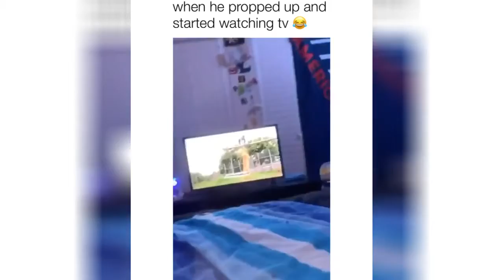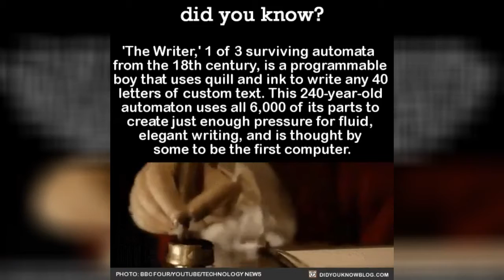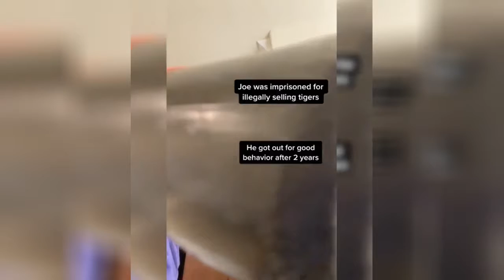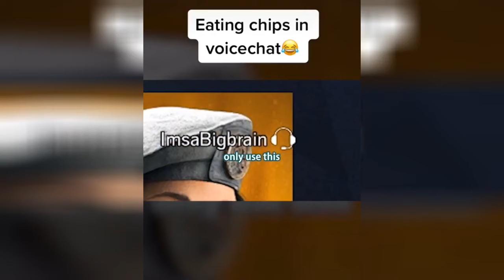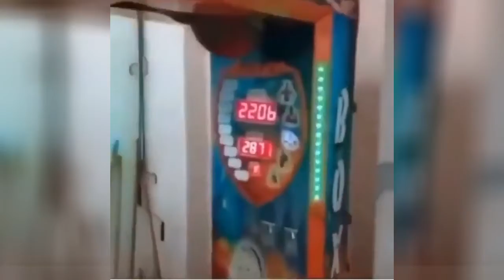when he propped up and started watching tv = so my parents got me a baby - iFunny 19 April 2020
00:05 - Video 1
00:14 - @ANIMAL on Instagram: “even Bradley loves tiger king 😂
00:29 - Video 3
00:39 - Video 4
01:02 - my baby cousin going to his mom after I taught him to say 'fuck'
01:11 - did you know? 'The Writer,' 1 of 3 surviving automata from the 18th century, is a programmable boy that uses quill and ink to write any 40 letters of custom text. This 240-year-...
01:26 - Winen sne ale the last piece of Chicken nugget and didn't offer you any a)
01:33 - Video 8
01:43 - Video 9
02:01 - Video 10
02:27 - my mom called my sister and i down stairs to show us what her and the dog
02:35 - I was bored and i have editing software
02:45 - y The end of every sports movie ever
03:15 - Video 14
03:29 - Video 15
03:55 - Video 16
04:03 - Video 17
04:11 - How freshman girls choose boyfriends
04:24 - Video 19
04:31 - Video 20
04:49 - Video 21
05:04 - Video 22
05:17 - Black Plague
05:45 - ED’s Instagram video: “Chick this out. 🐥
05:53 - Video 25
06:15 - Al WA When Your Sibling Takes the Last Cookie
06:32 - Video 27
07:01 - Me after rushing for 235 yards and 4 touchdowns at FF recess
07:09 - Eating chips in voicechatí
07:28 - There’s a New Sheriff in town. 😳
07:35 - Video 31
07:43 - How does he look like all of them tho =
07:56 - Video 33
08:14 - Video 34
08:32 - Video 35
09:01 - Video 36
09:12 - Video 37
09:33 - Woah.
09:45 - Video 39
09:51 - Video 40
10:07 - Video 41